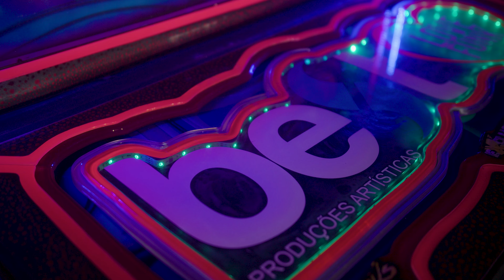Paulo Pires - 5 Estrelas (Buteco de Cadeira Amarela) (Videoclipe Oficial)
Siga @paulopirescantor

Faixa: 5 Estrelas (Buteco de cadeira amarela)
Composição: Paulo Pires, Guilherme Ferraz, Everton Matos, Diego Ferrari, Ray Antonio
Produção Musical: Guilherme Ferraz

Ficha técnica video:
Produção Executiva: Foguete Music
Direção de vídeo: Fabrício Nogueira

Letra:
Cheguei num boteco de cadeira amarela
De mesa gelada
Igual o coração dela
Eu doido ligando
E ela recusando
O prazer dela é dar End no meu te amo
Aí veio um garçom me perguntando
E aê?
O que cê vai querer, o que cê vai querer?
Ai vem o garçom, e perguntado
E aê?
O que cê vai querer, o que cê vai?

Eu quero ela
Um baldinho de cerveja
Um motel cinco estrelas
Pra fazer nossa safadeza
A noite inteira
Safadeza com gosto de cerveja

De mesa gelada
Eu doido ligando
E ela recusando
E aê?
E aê?